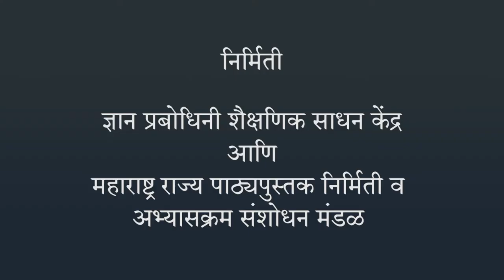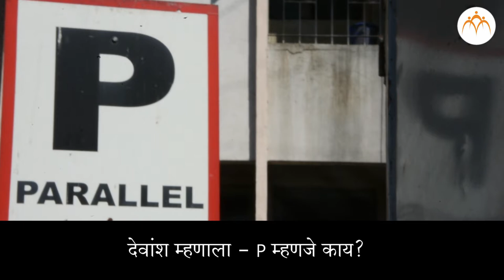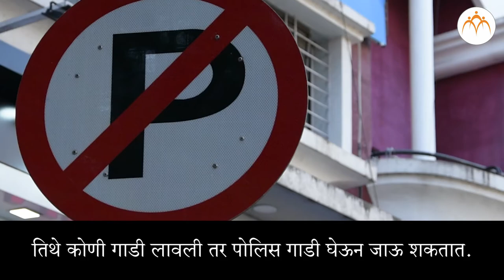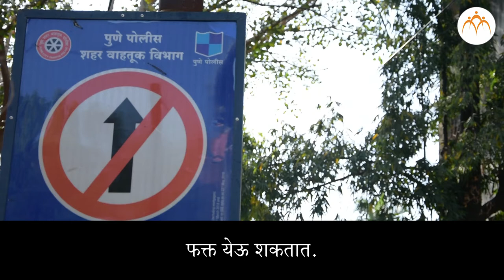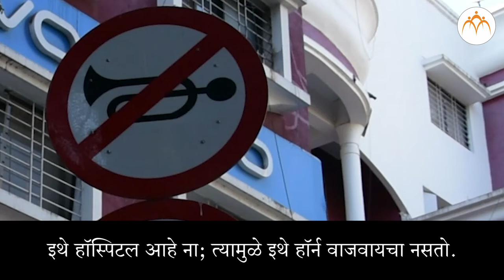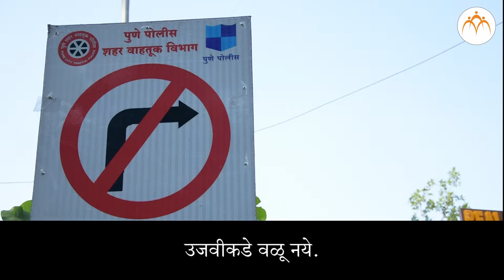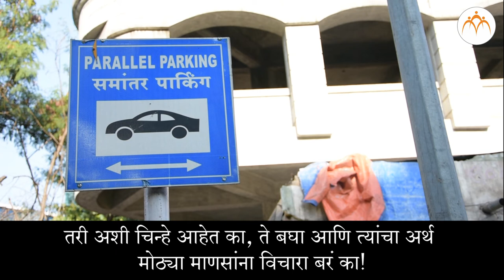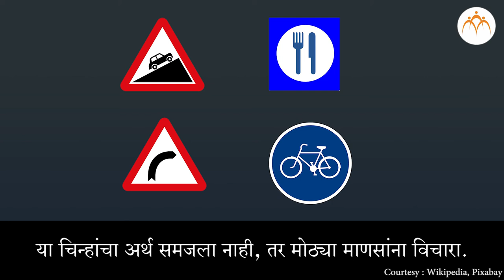चिन्हवाचन | ४ थी मराठी